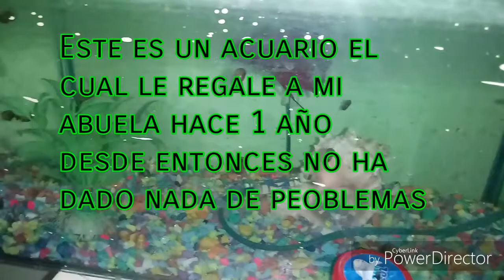Visitando un acuario.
SLEEP OP RECORDER.
ALAN WALKER